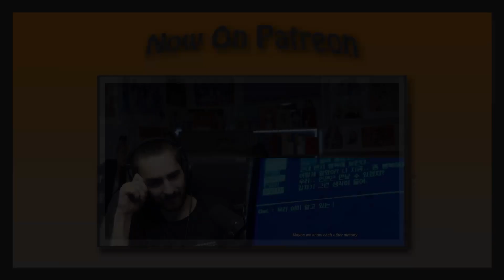Rocket Punch - Flash + Album Reaction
Original Videos